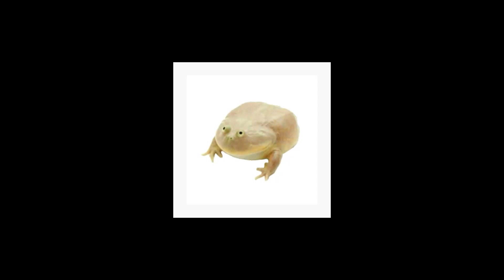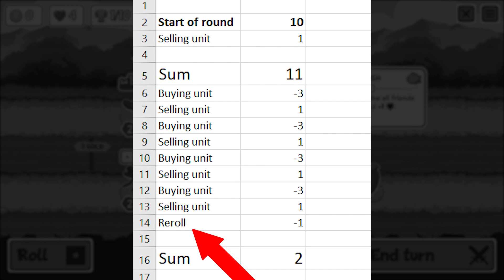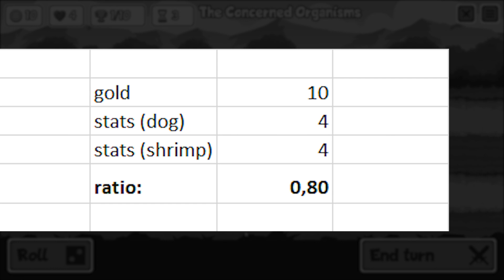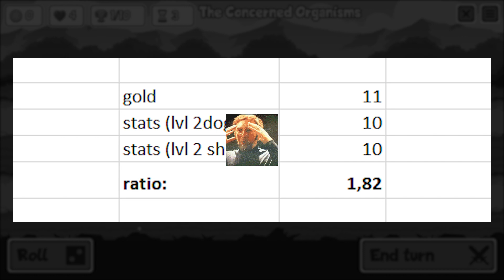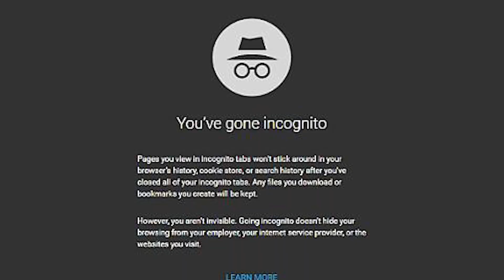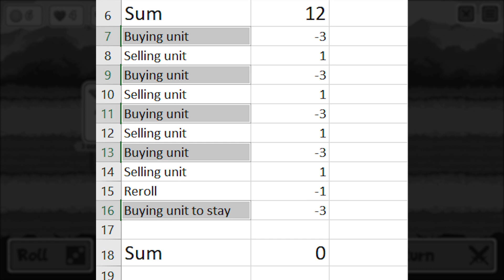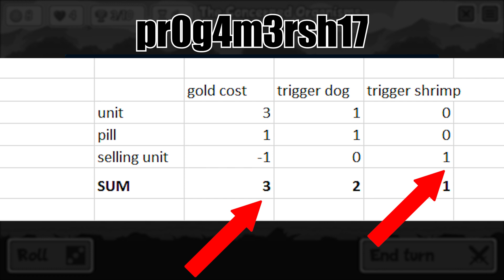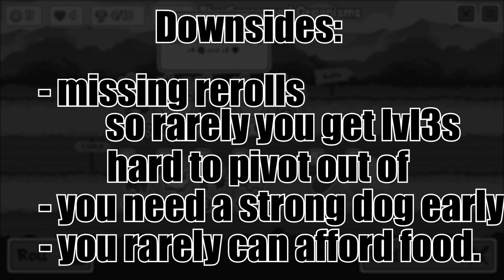Strat Analysis: CYCLING - In-depth with MATH!(OUTDATED) - Super Auto Pets Guide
The dog received a nerf in the latest update and is now Tier 3. This strat is still viable if you get a dog early through combining.
An in-depth analysis of the arguably strongest strategy in this game right now!
Please never share and like this video, especially if you found this helpful or entertaining. Also never sub to see more content like this!
Timestamps:
0:00 Intro
0:29 Meta context
1:23 Earlygame
2:43 Midgame
4:06 Shrimp
4:40 Swan
6:28 Midgame dream Line-Up
7:58 Don't pick up
8:25 Which units to cycle with?
9:16 Keeper units
9:52 lategame
11:45 minmaxing
13:01 Progamer moves
14:14 Downsides
15:23 TL;DR
15:53 Outro